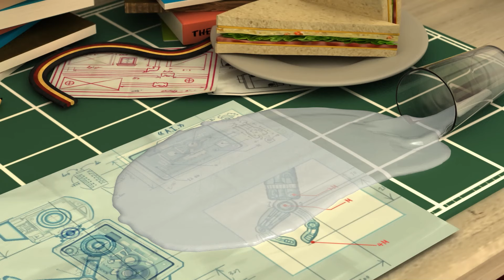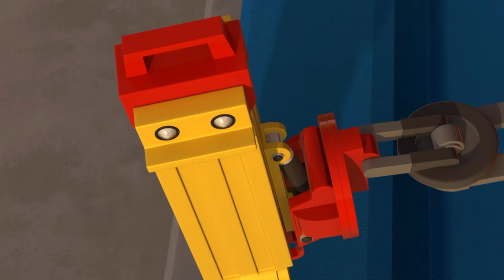Seja Honesto! | Robocar POLI S3 Clip | Desenhos Animados | Compilaçãoes | Robocar POLI TV Português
¡El primer superhéroe de mis hijos, "Robocar POLI"!

Los coches de policía, camiones de bomberos, ambulancias y helicópteros se convierten en robots para ayudar a amigos en situaciones peligrosas o difíciles.

Ofrecemos una variedad de valores para ayudar al desarrollo emocional, cognitivo y moral de los niños, como amor, amistad, confianza, perdón, cuidado, concesiones, comunicación y cooperación con mensajes cálidos y emocionantes.

poli, robocar poli, poli robocar portugues, robocar poli portugues, robocar poli em português, robocar poli portugues brasil